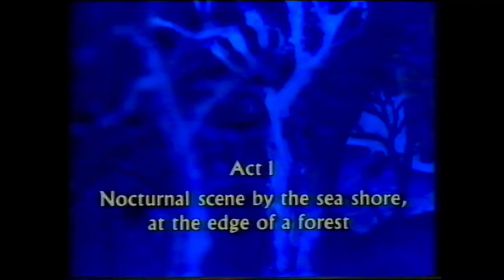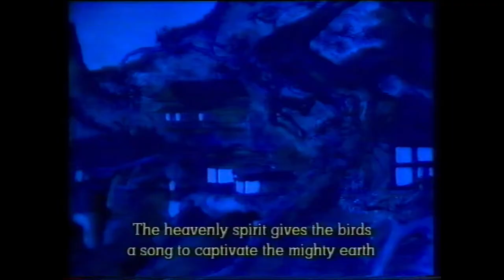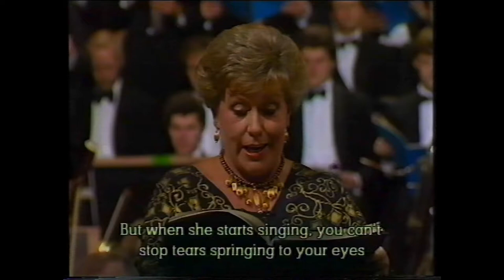Stravinsky's Rossignol BBCSO/Zollman from 1986 proms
Taken from an old VHS video so yet again please forgive the occasional blip in quality. Here's the link to the original concert